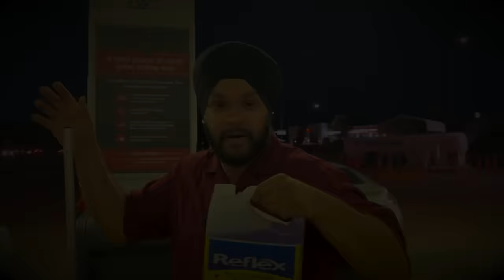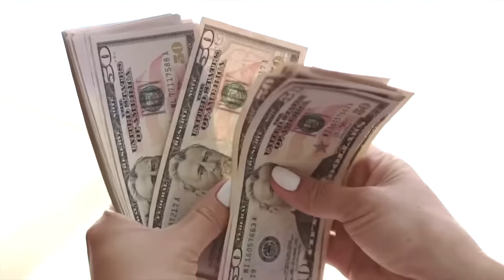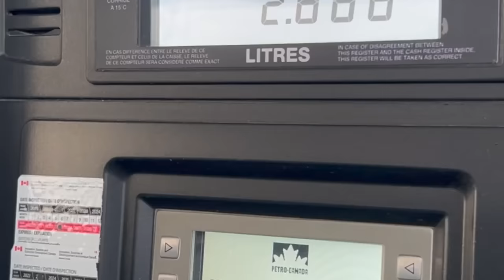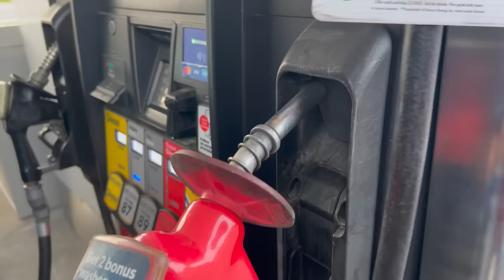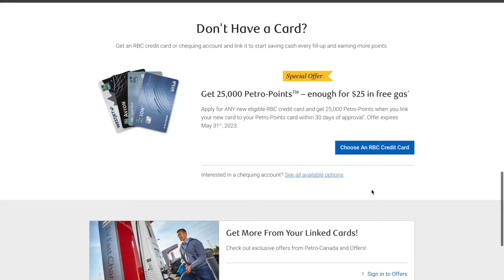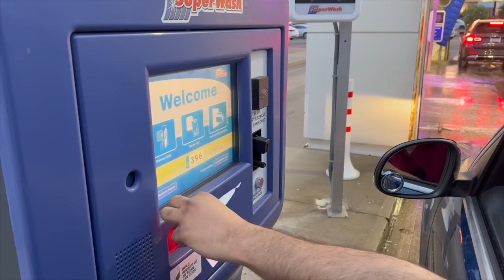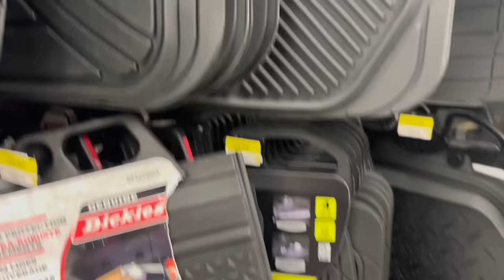Can you afford a car in Canada in 2023? | Canada main car ke kharche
In this video, I talk about the expenses for owning a car in Canada. If you are planning to come to Canada as an International Student or as a Permanent Resident, I hope this video will be useful for you in some way or the other.